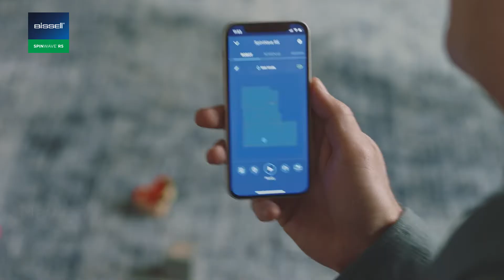BISSELL SpinWave R5 3475N - Présentation | FR